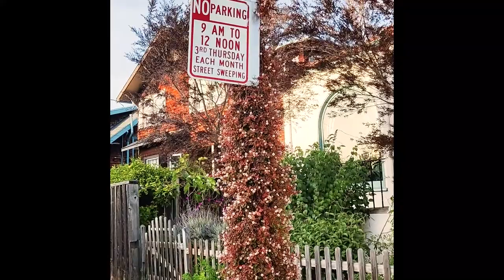Guys, Enjoy full video of Beautiful flowers & variety fruits|ಸುಂದರ ಹೂವುಗಳು,ಸ್ವಾದಿಷ್ಟಹಣ್ಣುಗಳ ಈ ವೀಡಿಯೋ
Beautiful flowers & variety fruits |ಸುಂದರ ಹೂವುಗಳು ಸ್ವಾದಿಷ್ಟ ಹಣ್ಣುಗಳ ವೀಡಿಯೋಪೂರ್ತಿ ನೋಡಿ ಸ್ನೇಹಿತರೇ|Manipal Kitchen |English sub-titles